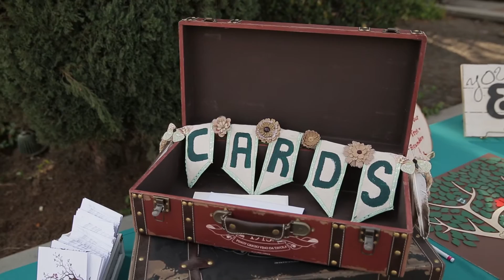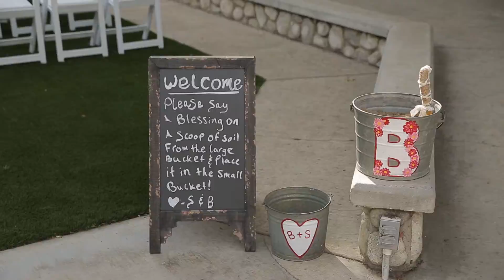Sarah + Brandon Wedding Video Highlight